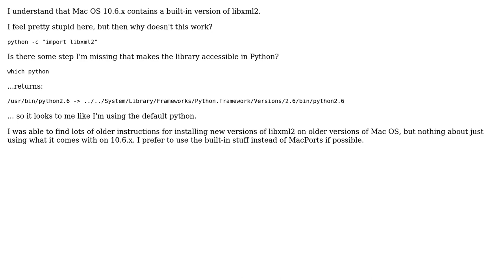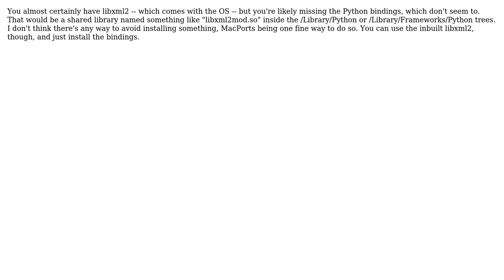Using built-in libxml2 on Mac 10.6.x (2 Solutions!!)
Using built-in libxml2 on Mac 10.6.x

With thanks & praise to God, and with thanks to the many people who have made this project possible! | Content (except music & images) licensed under CC BY-SA | Music | Images & others | With thanks to user Spike Gronim user Ryan Clark user Ernest Friedman-Hill and the Stack Exchange Network Trademarks are property of their respective owners. You are responsible for your own actions.